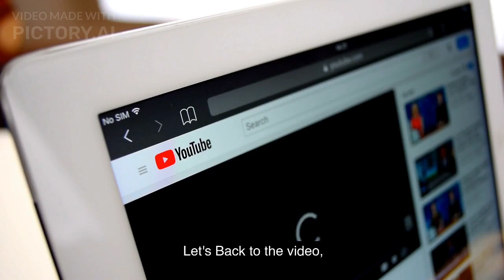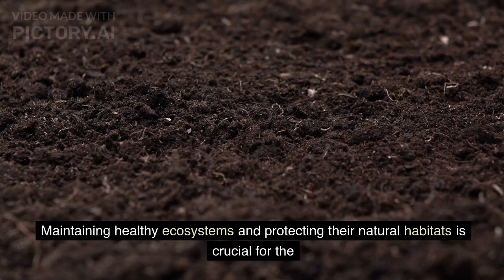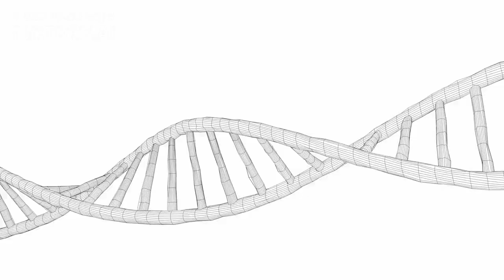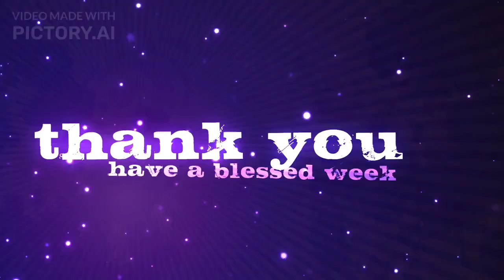The Tiny Warriors Matabele Ants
Hello friends! This video will discuss Matabele Ants.
Matabele ants, scientifically known as Megaponera analysis, are a species of ants found in sub-Saharan Africa. These ants exhibit fascinating social behaviors and have evolved unique strategies for survival and success.